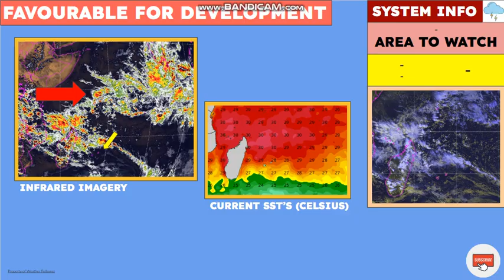Potential Large and Powerful Cyclone Could have an Impact on Mauritius, Reunion & Madagascar?!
We are still watching the potential of a cyclone to develop and track towards the Mascarenes and Madagascar, it could become quite strong. I'll keep you posted on it... Here's the details...